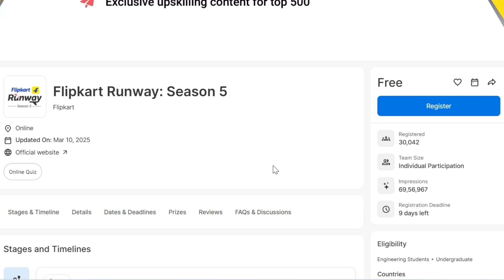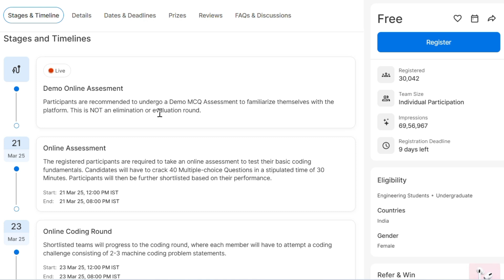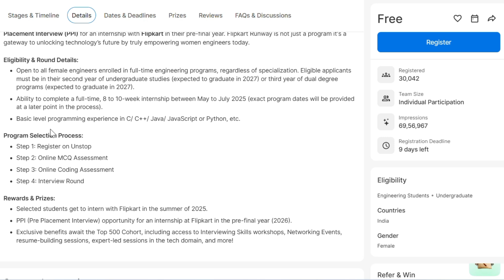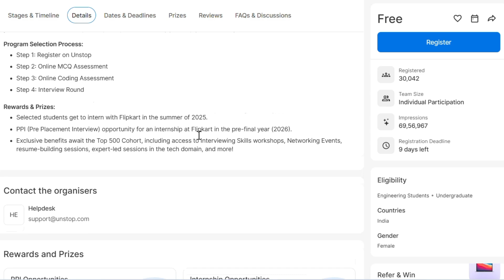Summer Internship for College Student 2025| 1 Lakh Stipend | Flipkart | Apply Now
They are looking for passionate and talented female coders and problem-solvers from across the country to join us on our journey of innovation.

No matter what college you are from, if you have strong coding skills and a knack for solving problems, we want to hear from you!

This is your chance to play a key role in creating products that will reimagine e-commerce and build products impacting millions of users in Bharat.